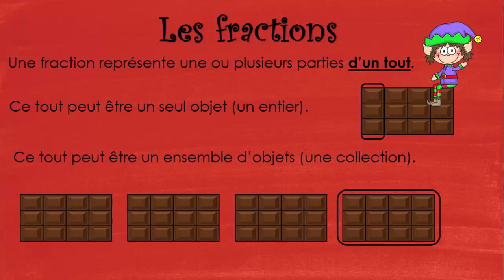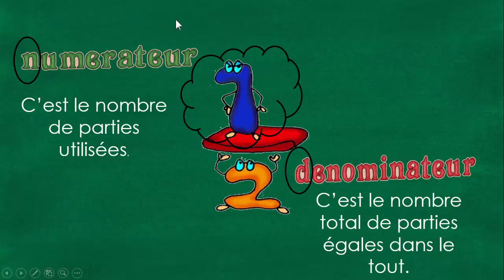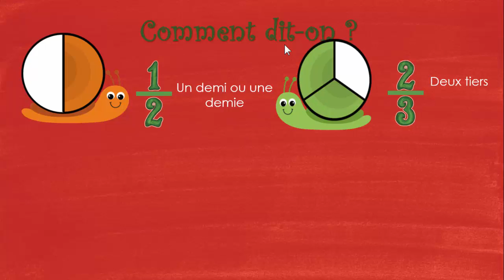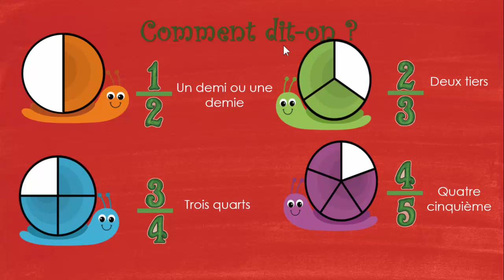Capsule 1.16 - Les fractions